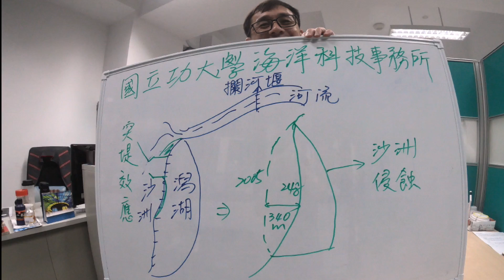【USR計畫宣傳30秒短片】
【在台南濱海地區，應用科學技術探索環境變遷問題，以簡單易懂且可互動的媒材描述，並提出在地居民可負擔的有效對策】

南部濱海區在全球氣候、場域、社會變遷之下，面臨了前所未有的問題及挑戰，本計畫核心場域台南市「北門區、將軍區、七股區」的主要問題分別是高溫淹水衝擊、沿岸沙洲侵蝕、養殖面積縮小及整體風險失衡四個問題。

為實踐對象為了回應社區的需求，並呼應聯合國17個永續目標(亦為成功大學中程發展計畫目標)中的「氣候行動」之核心項目，故本計畫以成功大學在地深耕的豐富經驗，投入校內氣候、都市、建築、海洋、生態、養殖、設計的研究及實務量能，加上年輕學子的活力，提出四個行動方案。